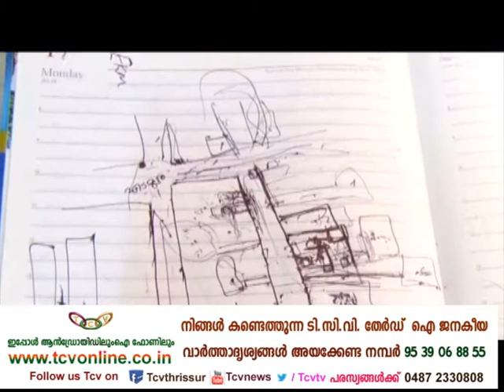കൂടുതല്‍ കേസുകളില്‍ ഉള്‍പ്പെട്ടതായി വലപ്പാട് പൊലീസ് | TCV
എടമുട്ടത്ത് ആള്‍താമസമില്ലാത്ത ഇരുനില വീട്ടില്‍ മോഷണം നടത്തിയ കേസിലെ പ്രതികളില്‍ ചിലര്‍ കൂടുതല്‍ കേസുകളില്‍ ഉള്‍പ്പെട്ടതായി വലപ്പാട് പൊലീസ് കണ്ടെത്തി. ജില്ലയിലെ പീച്ചിയിലും മണ്ണുത്തിയിലും നടന്ന മോഷണവുമായി ഇവര്‍ക്ക് ബന്ധമുണ്ടെന്നാണ് പോലീസിന്റെ കണ്ടെത്തല്‍